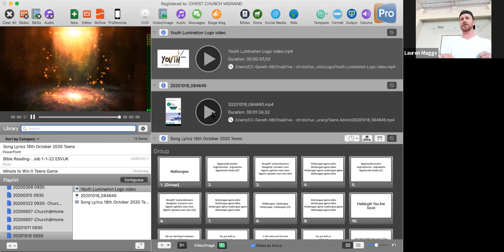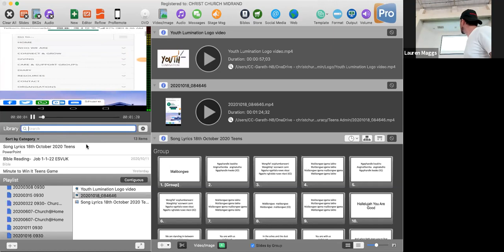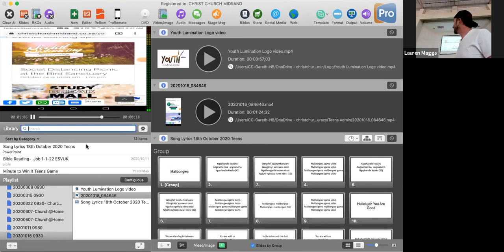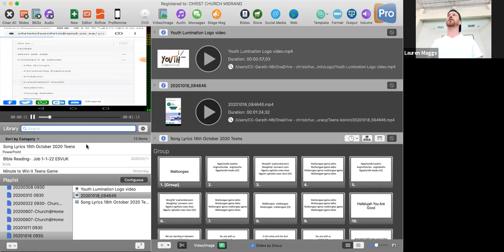The Wisdom of the Cross Teens Edition Part 2 - Gareth Maggs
Job 1 - 2. There are two different relationships that people can have with God. One is correct and one is incorrect. The first relationship is that God's purpose is to serve people. The second is that God's purpose is for people to serve him. In this sermon we ask which is the correct view? The incorrect view will result in the cursing of God.